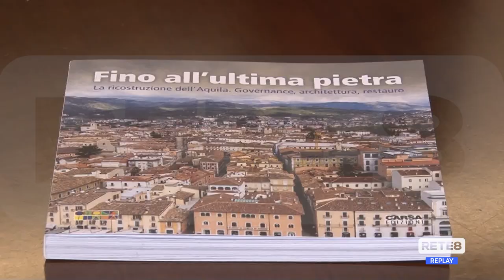Superbonus Abruzzo - 100 milioni per la cessione dei crediti